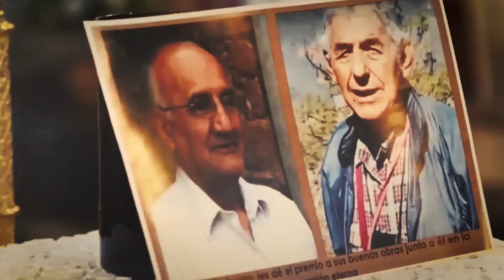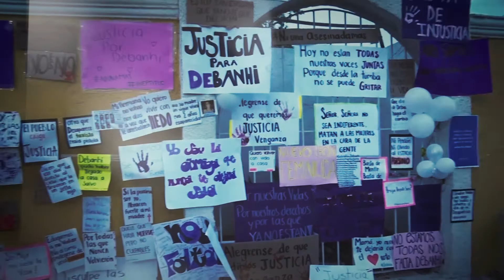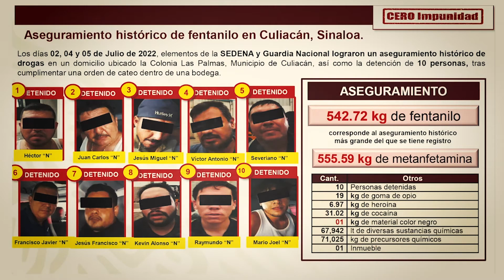Avances del caso Debanhi Escobar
Como parte de la Estrategia Cero Impunidad, el Gobierno de México informó este jueves 7 de julio sobre:

🚨La detención de un presunto participante en el homicidio de los 2 sacerdotes Jesuitas en Chihuahua